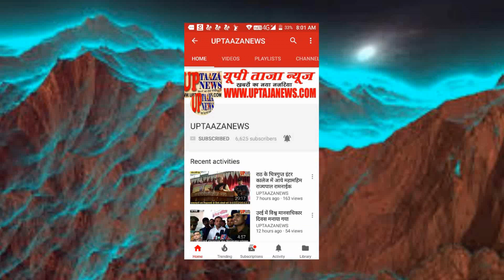भाजपा प्रदेश अध्यक्ष ने अधिसूचना के कुछ घण्टों पहले किया कई योजनाओं का शिलान्यास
यूपी ताजा न्यूज पर पूरी खबर विस्तार से -भाजपा प्रदेश अध्यक्ष ने अधिसूचना के कुछ घण्टों पहले किया कई योजनाओं का शिलान्यास
अधिसूचना जारी होने की कुछ घंटों पूर्व आनन-फानन में जनता को लोकलुभावन योजनाओं के माध्यम से शिलान्यास करने का सिलसिला अभी भी स्थानीय सांसद व प्रदेश भाजपा अध्यक्ष डॉक्टर महेंद्र नाथ पांडे द्वारा किया गया,वही दुबारा चुनाव लड़ने का संदेश देते हुए उन्होंने कहा है कि यह शिलान्यास मैं  केंद्र और प्रदेश की सरकारों के प्रयास से करा रहा हूं और इसका उद्घाटन भी मेरे द्वारा किया जाएगा,यह एक विकास में चंदौली के लिए मील का पत्थर साबित होगा ,वही जनता से अपील करते हुए जनपद के सभी देवता देवी-देवताओं की जयकारी लगाते हुए  दोबारा सांसद बनाने की अपील किया ।
 विपक्ष पर तंज कसते हुए कहा कि गठबंधन की गांठ जब तक दुरुस्त होगी तब तक मोदी जी दोबारा प्रधानमंत्री की शपथ लेलेगे।
  अबकी बार फिर मोदी सरकार, भाजपा जाएगी 300 के पार की हुंकार भरते हुए कांग्रेसी नेता विजय शांति द्वारा प्रधानमंत्री को आतंकवादी करार दिए जाने पर कहा कि यह फिल्मों से आई है बेहतर होता की फ़िल्म के किसी डायरेक्टर से स्क्रिप लिखवकार आई होती आज मोदी जी से आतंकवादी कांप रहे है ।

संपादक
गनपत सिंह महान

UP TAAZA NEWS
TAJA NEWS
TAAZA NEWS
TAJA Khabar
taja khabar
taja news
hindi news
bundeli News
Bundelkhand news